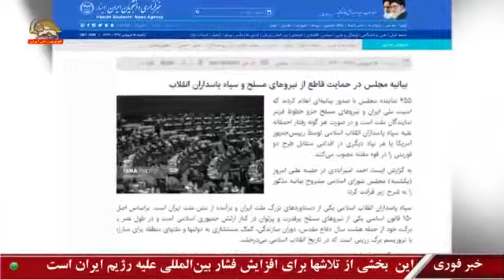از این پیشتر ۲۵۵عضو مجلس لیستگذاری سپاه پاسداران را تهدیدی علیه امنیت نظام و نیروهای مسلح و خطوط قرم